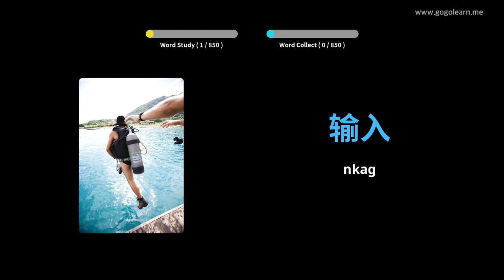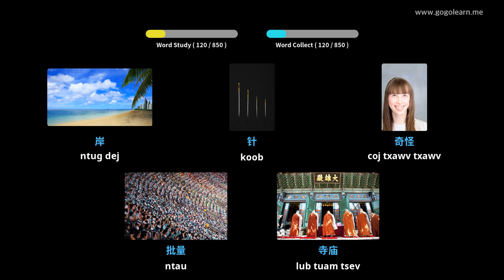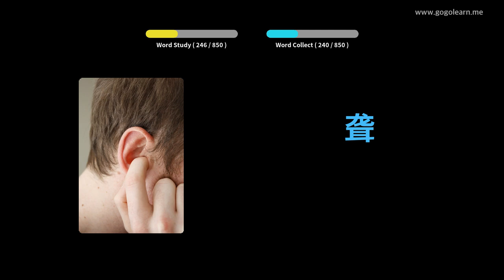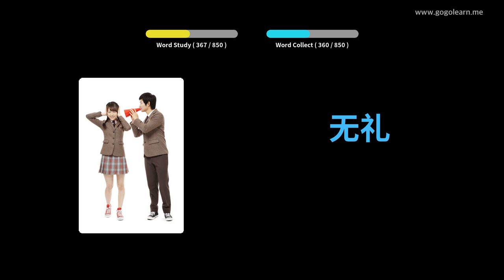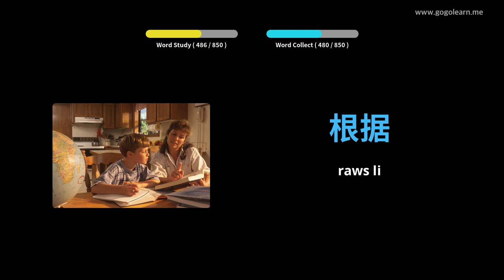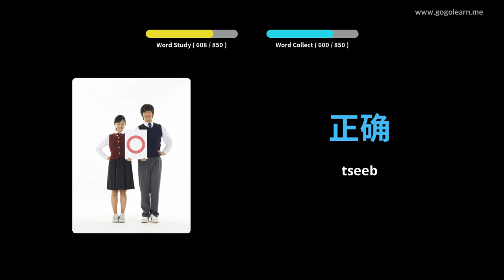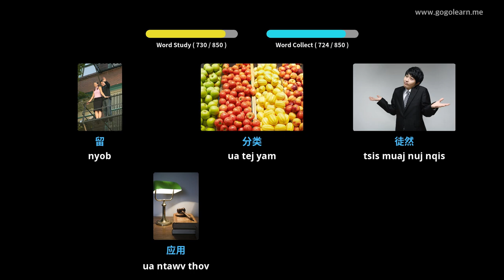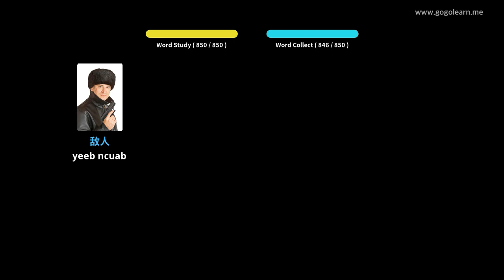Хятадуудний толь бичиг Унтаж байхдаа сонсох | Golearn